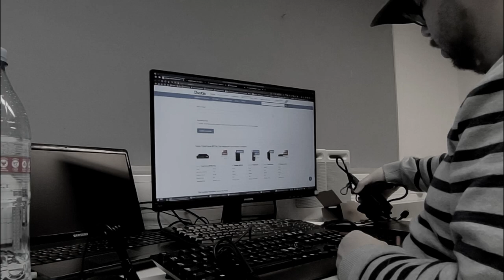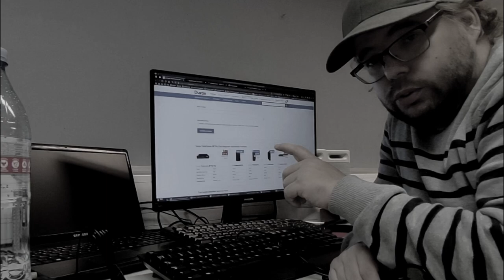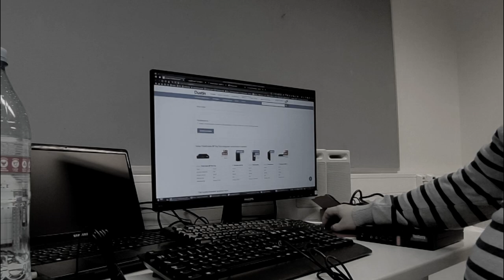"Jos kuun asento on väärä": Tarinoita duunista! 🤓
Ajattelinpa kertoa hieman töissä tapahtuneista pienistä ja ei ihan niin pienistäkään vastoinkäymisistä.

Kaikki ei tosiaankaan aina mene nappiin mutta sitten kun projektit saa lopulta kaikesta huolimatta eteenpäin tai peräti valmiiksi, fiilis on kuin suurenkin kisan voittajalla :)